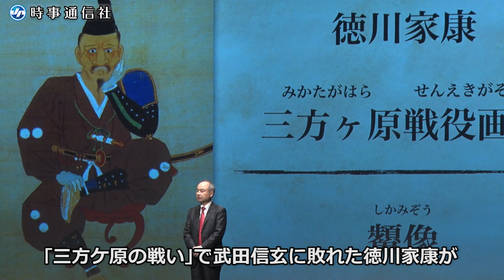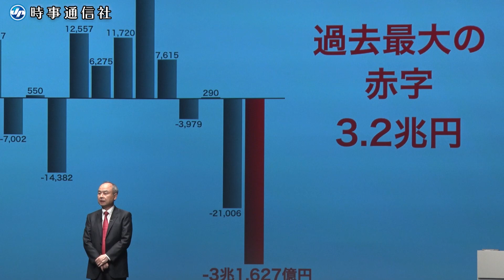投資会社ＳＢＧ、剣が峰に 「家康」引き合いに反省の弁 孫氏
ソフトバンクグループ（ＳＢＧ）が２０２２年４～６月期連結決算で、国内上場企業として過去最大の赤字を計上した。２四半期連続の大幅赤字で、一時は７兆円を超えた「ソフトバンク・ビジョン・ファンド（ＳＶＦ）」の累計投資利益も吹き飛んだ。業績悪化の主因となっている世界的な株安の回復は見通せず、投資会社ＳＢＧは剣が峰に立たされている。
　「大きな利益を出したときに有頂天になる自分がいたことが恥ずかしい」。東京都内で８日に開かれたＳＢＧの決算説明会。いつもは強気の孫正義会長兼社長は、「三方ケ原の戦い」で武田信玄に敗れた徳川家康が慢心の戒めに描かせたとされる「しかみ像」を引き合いに、反省の弁を繰り返した。【時事通信映像センター】